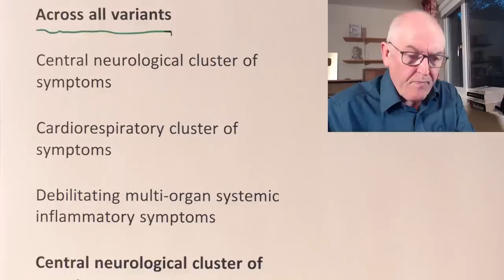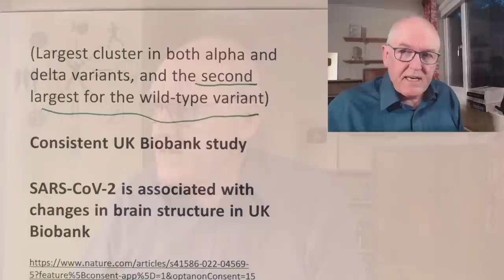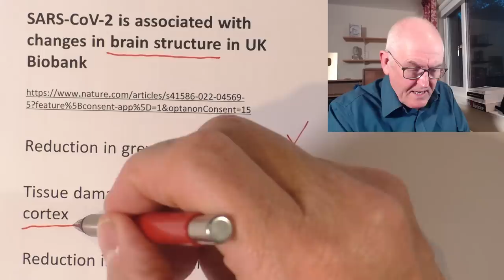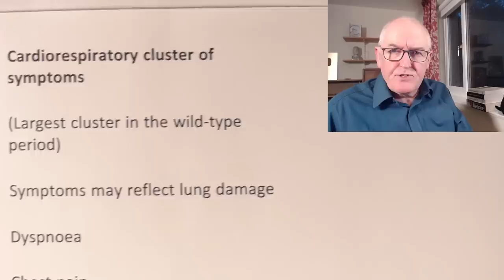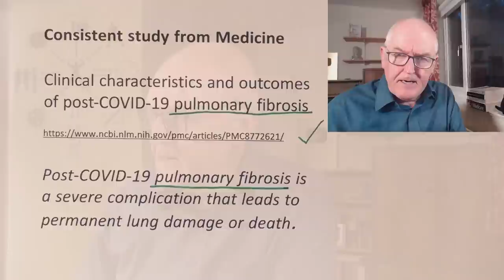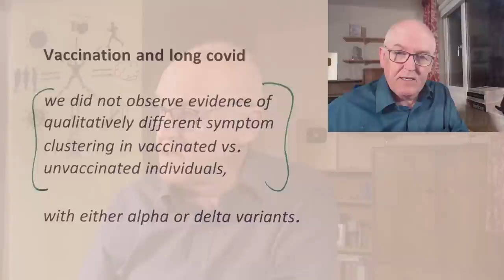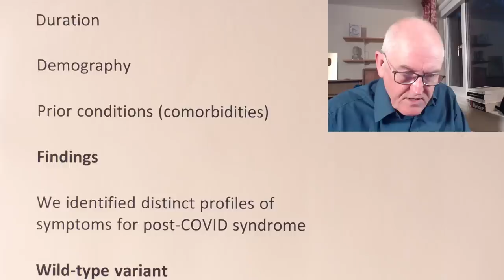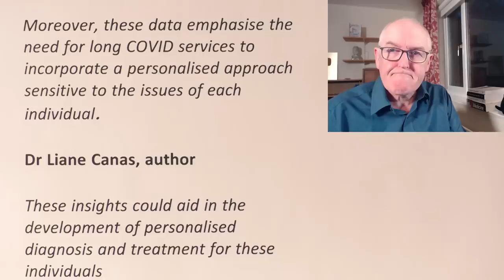Some permanent long covid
(you may need to cut and paste this link into a brouser)

Profiling post-COVID syndrome across different variants of SARS-CoV-2

Across all variants

Central neurological cluster of symptoms

Cardiorespiratory cluster of symptoms

Debilitating multi-organ systemic inflammatory symptoms

Anosmia / dysosmia

Fatigue

Brain-fog

Depression

Delirium

Headache

(Largest cluster in both alpha and delta variants, and the second largest for the wild-type variant)

Consistent UK Biobank study

SARS-CoV-2 is associated with changes in brain structure in UK Biobank

Reduction in grey matter thickness

Tissue damage in primary olfactory cortex

Reduction in global brain size

(Largest cluster in the wild-type period)

Symptoms may reflect lung damage

Dyspnoea

Chest pain

Fatigue

Palpitations

Consistent study from Medicine

Clinical characteristics and outcomes of post-COVID-19 pulmonary fibrosis

Post-COVID-19 pulmonary fibrosis is a severe complication that leads to permanent lung damage or death.

Debilitating multi-organ symptoms

(Present in all variants)

Systemic/inflammatory

Abdominal symptoms

Myalgias (muscle pain)

Vaccination and long covid

we did not observe evidence of qualitatively different symptom clustering in vaccinated vs. unvaccinated individuals,

with either alpha or delta variants.

Background

It is now evident that post-COVID syndrome presents with heterogeneous profiles,

need characterisation to enable personalised care

Methods

Prospective longitudinal cohort study

N = 336,652 subjects

(Covid Symptom Study)

Tested positive

Long-COVID = lasting longer than 28 days

N = 1,459 with post-COVID syndrome (more than 12 weeks of symptoms)

One in 230 symptomatic, test confirmed cases

Clustering analysis, to identify distinct symptom profiles

Across

Variants of SARS-CoV-2

Vaccination status at the time of infection

Clusters were characterised

Symptom prevalence

Duration

Demography

Prior conditions (comorbidities)

Findings

We identified distinct profiles of symptoms for post-COVID syndrome

Wild-type variant

Four endotypes identified

Alpha variant

Seven endotypes

Delta variant

Five endotypes in vaccinated subjects

Endotype

a subtype of a disease condition,

defined by a distinct pathophysiological mechanism

Interpretation

Our classification may be useful to understand distinct mechanisms of the post-COVID syndrome, as well as subgroups of individuals at risk of prolonged debilitation.

Dr Claire Steves, clinical lead author, King's College London

These data show clearly that post-COVID syndrome is not just one condition, but appears to have at several subtypes.

Understanding the root causes of these subtypes may help in finding treatment strategies.

Moreover, these data emphasise the need for long COVID services to incorporate a personalised approach sensitive to the issues of each individual.

Dr Liane Canas, author

These insights could aid in the development of personalised diagnosis and treatment for these individuals